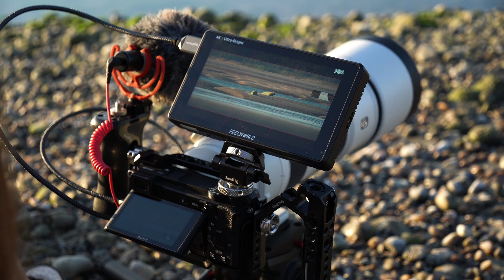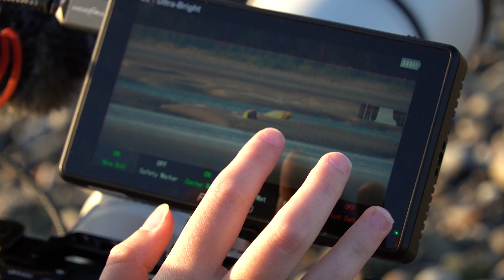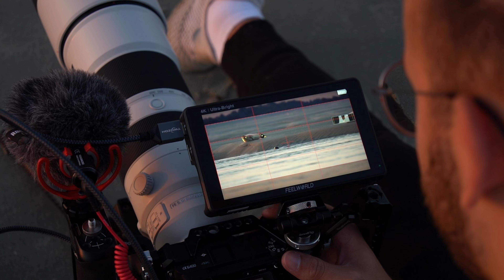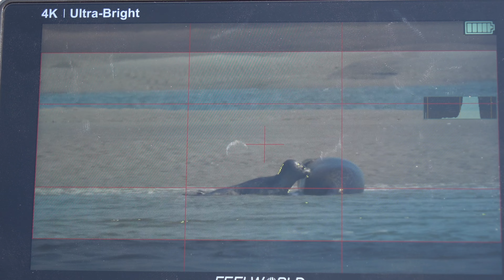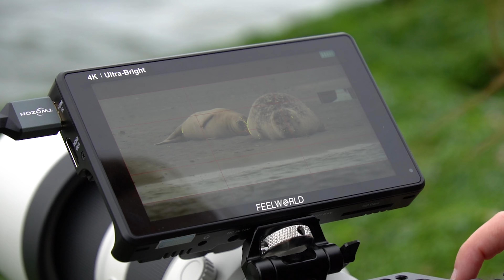On a filmé des phoques ! Vlog cinématique en Baie de Somme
🎧 Artlist, le site où je prends mes musiques et mon sound design (2 mois gratuits avec ce lien)

📑 Tu veux aller plus loin ? Rejoins ma newsletter pour recevoir mes emails hebdomadaires

▬▬▬▬▬ Mon matériel 🎥 ▬▬▬▬▬

Grâce à ça je peux continuer à faire des vidéos alors n'hésite pas !

Ma Caméra : Sony A6400

Mes Objectifs :

- Sony 18-105mm F.4
- Sony 200-600mm
- Sigma 30mm F 1.4

Mon Stabilisateur : DJI RSC 2

Mon Drone : DJI Mavic Mini 2

Mon Ordinateur Portable

Mon PC portable 17,3"

Mon mac mini m2 pro

Mon écran 27 pouces

Mes enceintes

Mon Micro Sony

Mon Kit Micro Cravate Hollyland

Mon Trépied

Mon sac

Ma caméra 360

Mes lampes Ulanzi

Mes lights :
Neweer 320W
Godow 60W

Le trépied de la lampe

La softbox